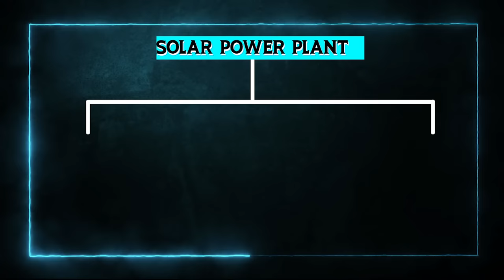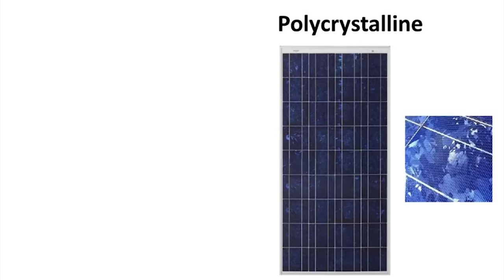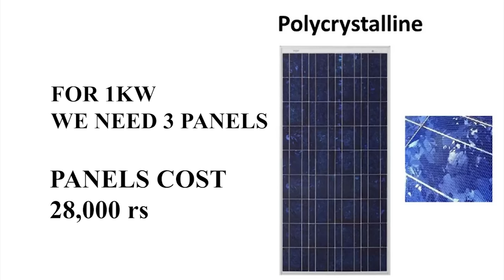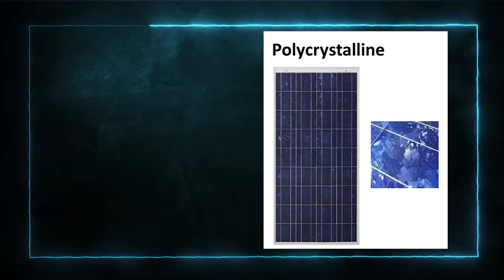1KW Solar Plant 2023 లో ఎంత అవుతుంది.. | 4 Fans | 4Lights | Water Motor | Fridge | From 27,000 rs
For Solar Installations,
Please Contact ;